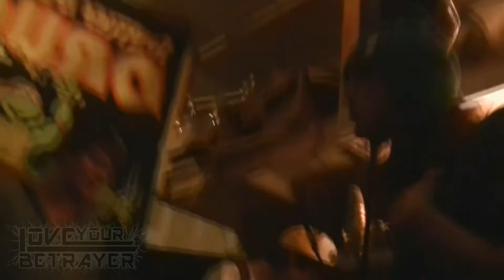Love Your Betrayer Singing to The Piano Song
Nate, Jamen, and JT singing and screaming along to the newly recorded song The Piano Song 3_6_2012.